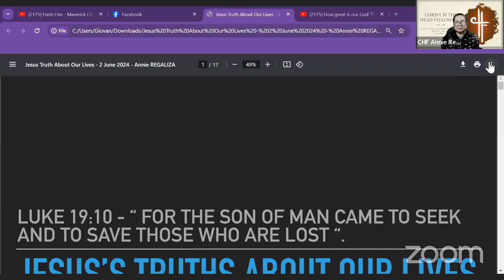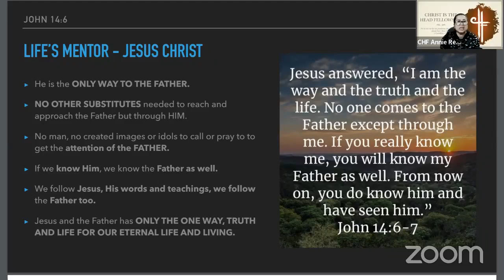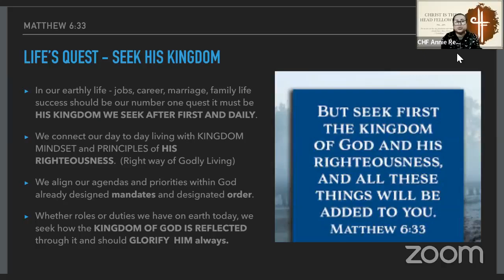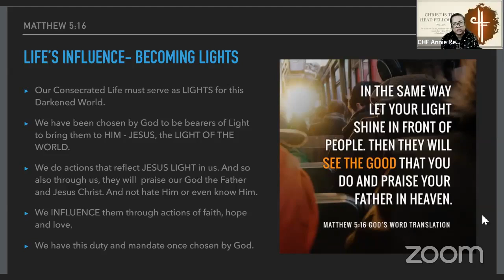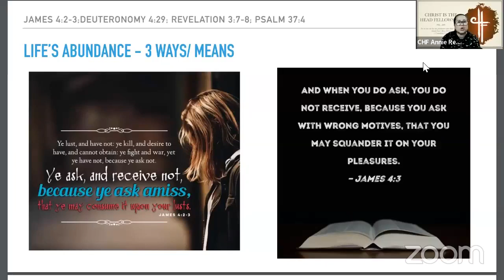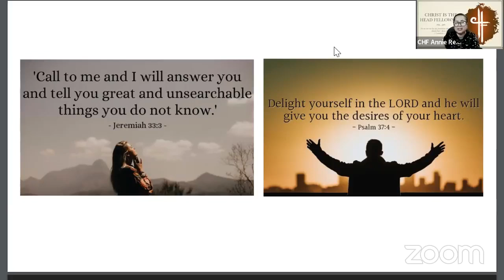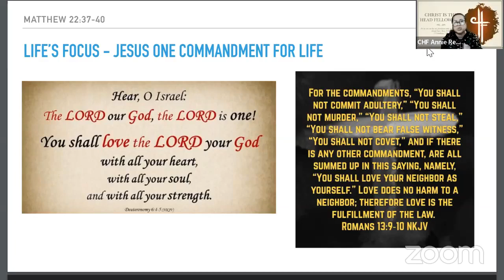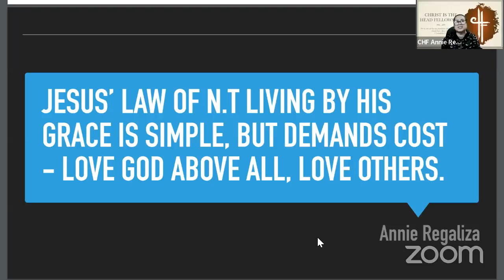Jesus's Truths About Our Lives